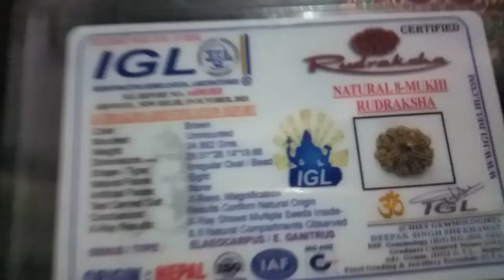8 face nepal rudraksh